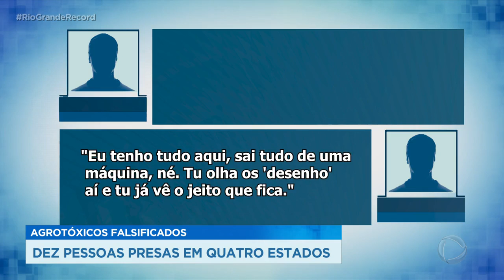Agrotóxicos falsificados: dez pessoas presas em quatro estados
Dez criminosos suspeitos de falsificarem agrotóxicos foram presos durante uma operação que aconteceu em quatro estados, incluindo o Rio Grande do Sul. Além de falsificar, eles vendiam os produtos.